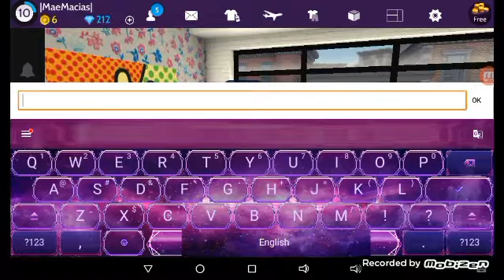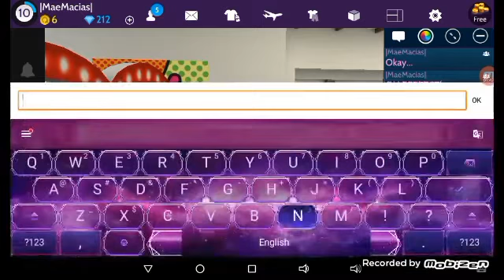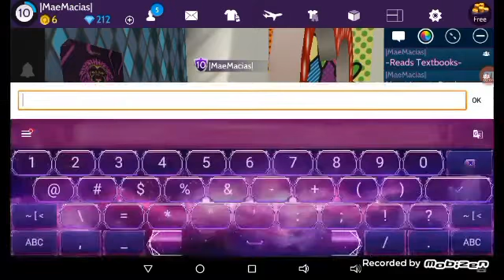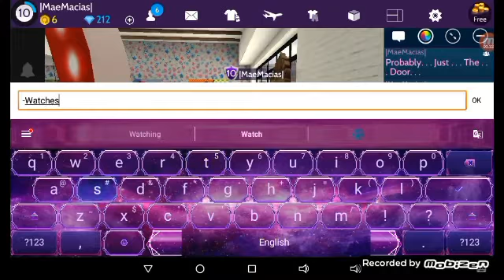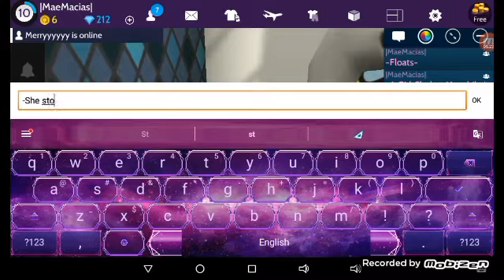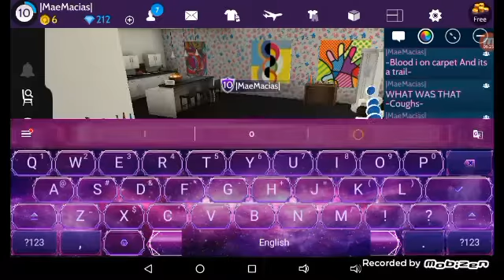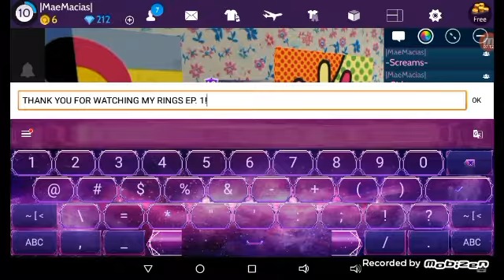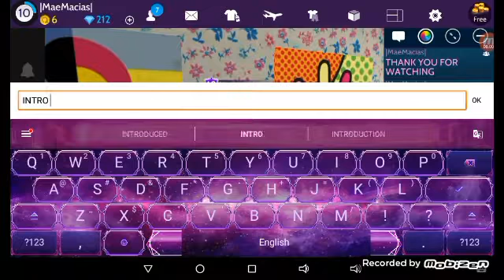Rings Ep. 1 (Read Description First)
If you are easily scared, Please do not watch even if is not Scary. This is my Favorite Movie Even though it hasn't Came Yet to The Cinemas,  Please Enjoy and lets go ahead and Reach 20 Likes! just 20, All I'm asking for, Thank you for the patients for an Upload, You May Watch "Rings".